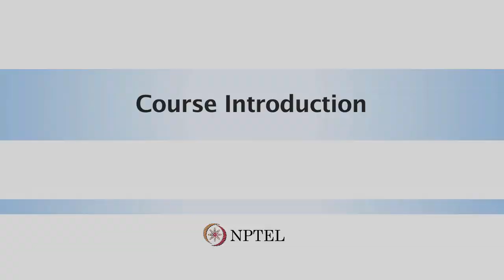Course Introduction-Ultrafast laser spectroscopy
Ultrafast laser spectroscopy